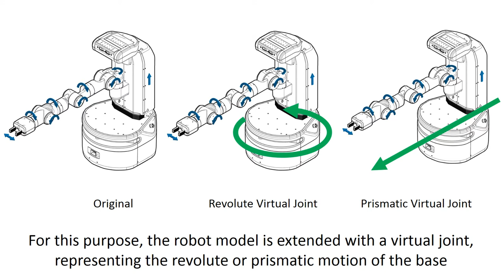Mobile Robotic Manipulation using Virtual Kinematic Joints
“Mobile Robotic Manipulation using Virtual Kinematic Joints” by Casper Beumer, Brent Griffin, Abhishek Venkataraman, and Jason J. Corso.